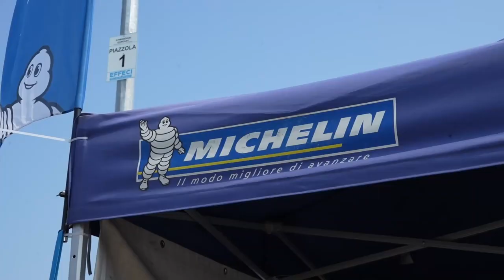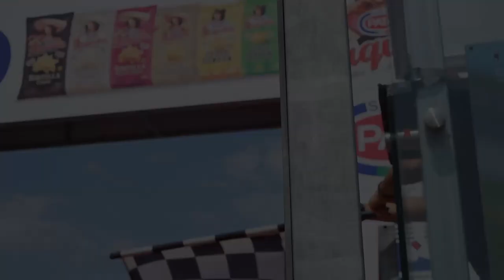MES, ROUND 2: a Cremona ci siamo DIVERTITI 💥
Highlights di un secondo round MEMORABILE! E ora siamo pronti per il terzo round stagionale: MAGIONE, ARRIVIAMO!